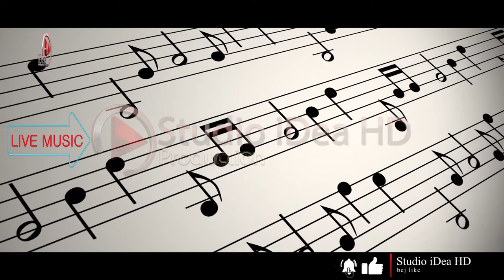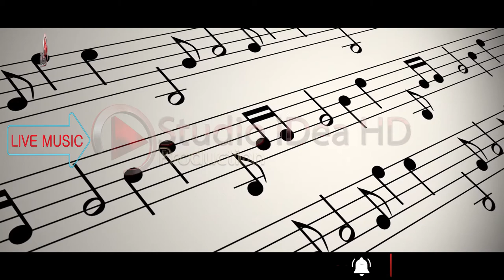Valle - Ku te ka lala piciruke (100% Live) 2020